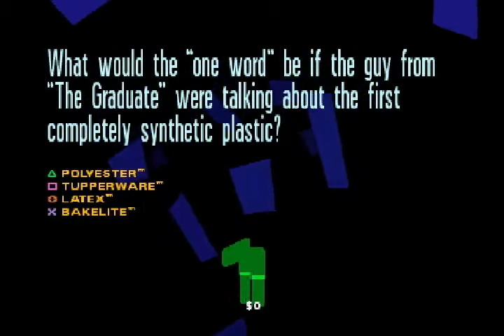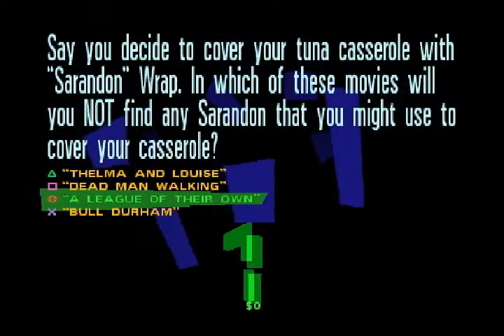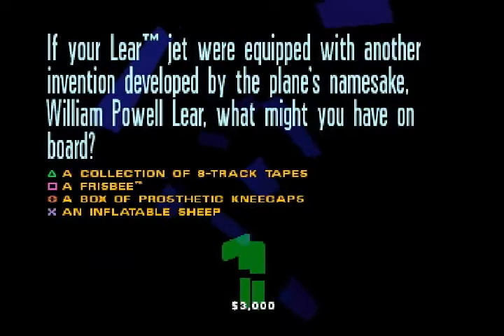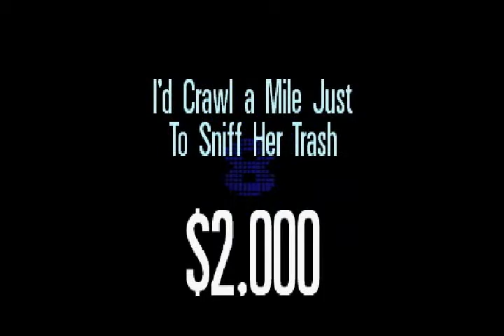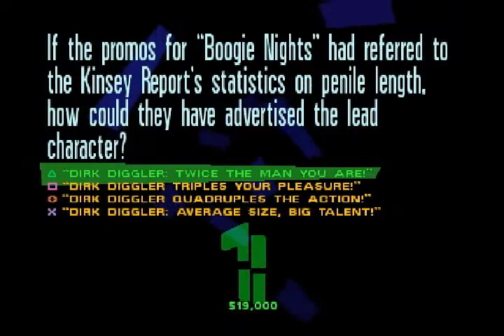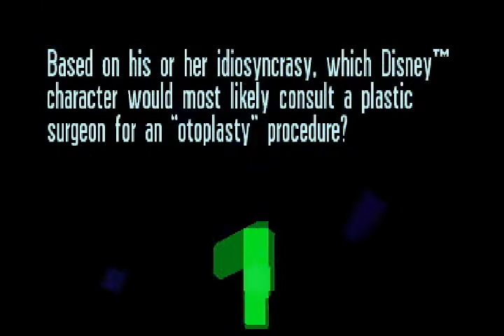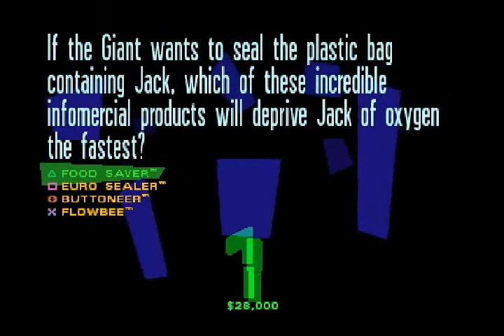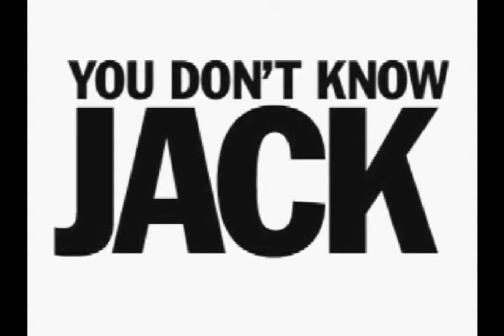Let's Play You Don't Know Jack: Mock 2 - Game 7 - Plastic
The right to bear arms keeps us from the feline rebellion.  Also something about plastics happens this time.